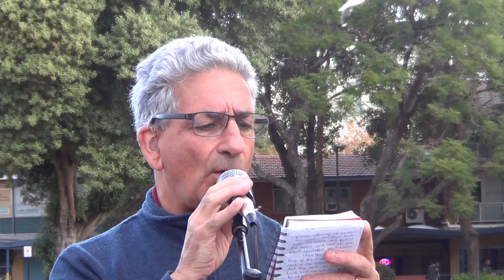NEW COVENANT by Pastor Richard Smith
Blood sacrifice introduced the Law Covenant with Israel.  The new covenant is with the Blood of Jesus Christ.  The promise is salvation for those who believe that Jesus took upon himself our sin.